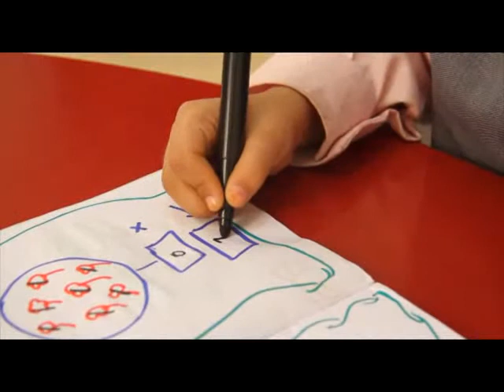تقرير عن الطفلة دارين ابو قاسم بعد زراعة القوقعة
تقرير عن الطفلة دارين قاسم  بعد زراعة القوقعة  انتاج شركة نيو لاين  لصالح شركة السمع والبصر والفؤاد غزة فلسطين